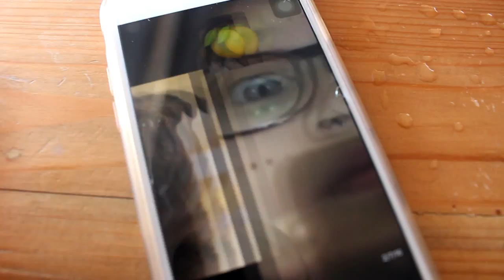Ep 7: Pups and Cups Dog Cafe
Me and my cousin Jonnalee, decided to spend our PCD day at a dog cafe located in BF, Aguirre.

Check out their facebook page if you want to spend a day with their dogs too.

Point Point- Morning BJ
Eddie Van Der Meer cover- Permanent Vacation (5SOS)
Point Point- Smile on your face